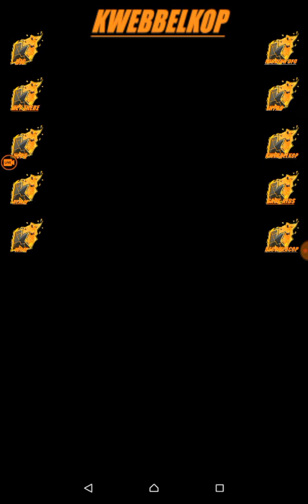Part 2 kebebklop soundboard